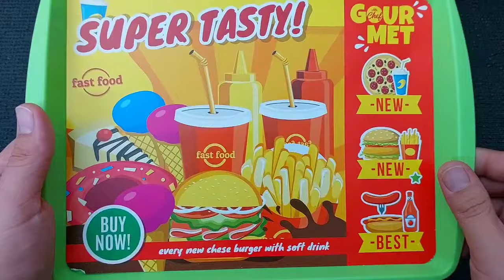Hello Kitty toys | 10 Minutes Satisfying with Unboxing Beautiful Barbie Doll hamburger Toys | ASMR